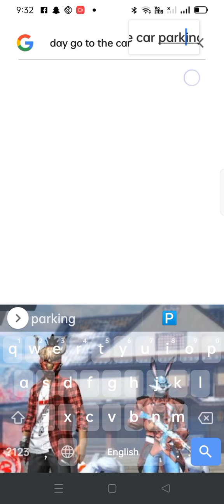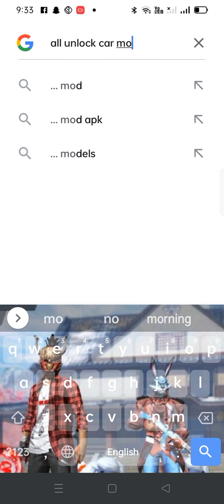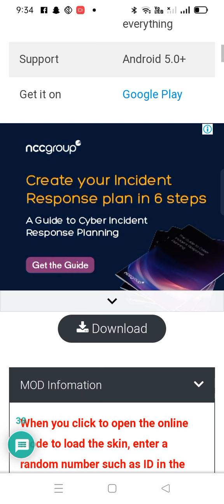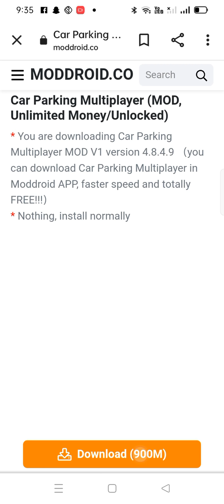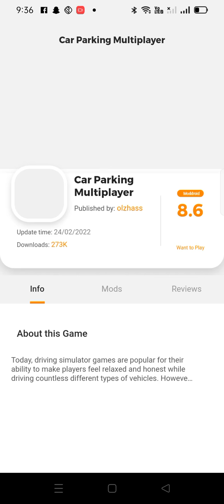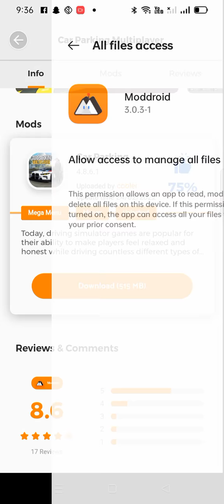car parking multiplayer all unlock link pls subscribe everyone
car parking multiplayer link